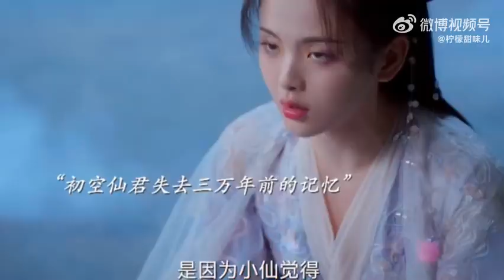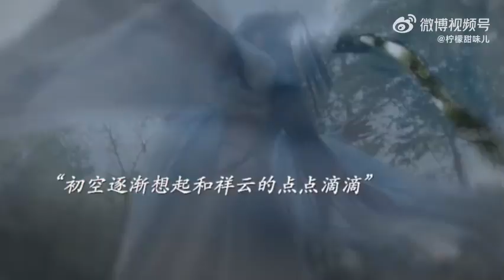Story 7 love life begins, a love story of a pig and a tiger || Love You Seven Times